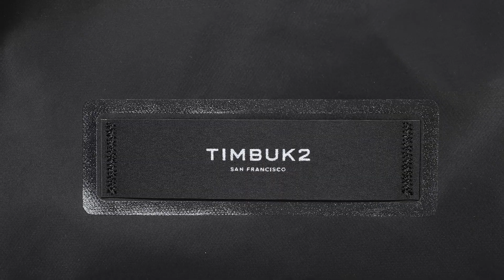Especial Shadow Commuter Backpack | Timbuk2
Compact but adept at warding off inclement conditions, the Especial Shadow is the well suited as an every-day commuter backpack. On the exterior, water resistant, PU coated zippers provide protection from the elements, while reflective hits help you emerge from the shadows, when you need to be seen the most. On the inside, a padded laptop compartment keeps your computer safely tucked away. Whether your trek to work is by bike, bus, or plane, this lightweight pack is equipped to help you handle any weather the day may throw your way.